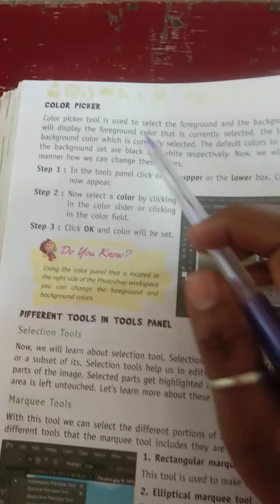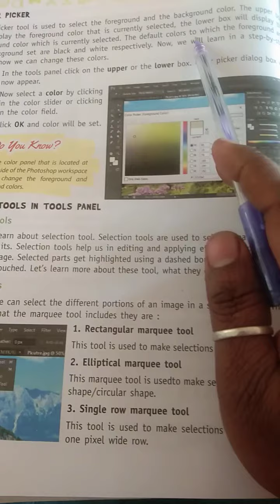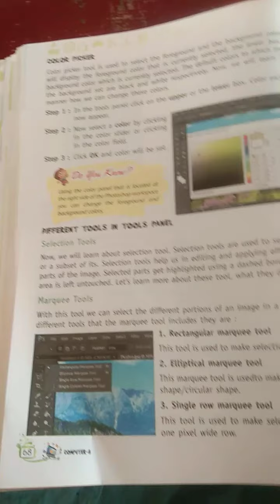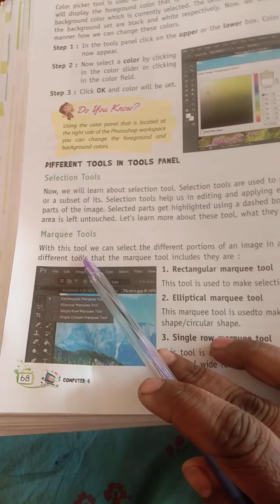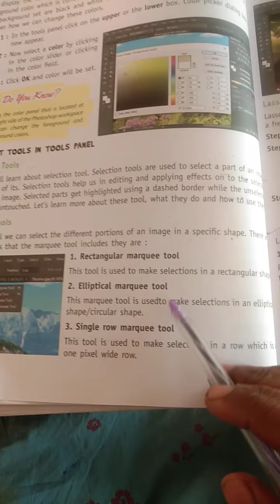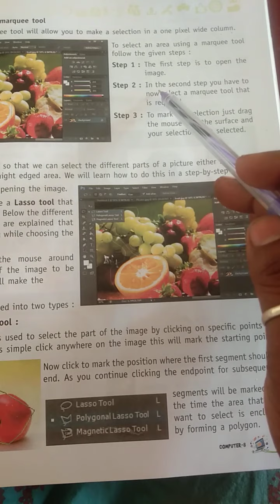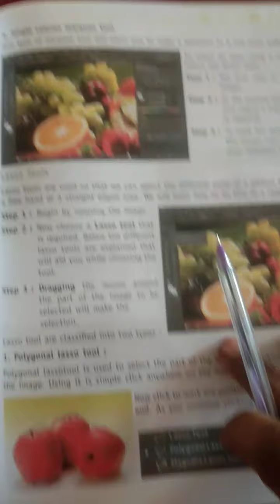Class -8th Computer ( 25 Jan)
ch -7
topic - save a file and tools panel